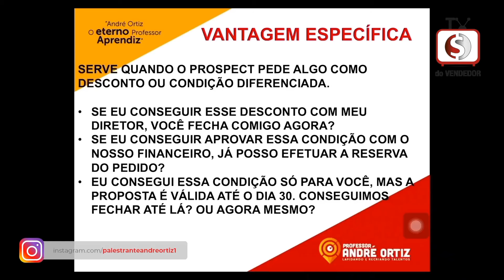COMO FECHAR MAIS VENDAS?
Quer aprender como fechar mais vendas em seus negócios? Use TÉCNICAS DE FECHAMENTO que poderão lhe ajudar. Isso mesmo, muitas vezes encontro bons vendedores que prospectam bem, atendem bem, negociam bem, porém, na hora de FECHAR O NEGÓCIO não logram sucesso.

VANTAGEM ESPECÍFICA

Uma das excelentes formas de ser bem sucedido em uma venda é utilizar a técnica de fechamento da VANTAGEM ESPECÍFICA. Você irá condicionar uma vantagem ao cliente, e perguntará se dessa forma ele fecha contigo. Por exemplo:

"Se eu lhe conceder este desconto que me pede agora, o Senhor (a) fecha comigo?""

Existem inúmeros outros argumentos que poderão lhe ajudar no fechamento de uma venda e também te ensinar a como fechar mais vendas, porém, esse argumento de hoje tem ajudado centenas de vendedores inseguros a efetuarem a venda, pode acreditar!

Portanto pare de perder vendas por falta de argumento e amarrações, seja o protagonista da negociação!

E bora, BORA BRILHAR BZ, SÓ VENDE MAIS QUEM TEM BZ, BORA!